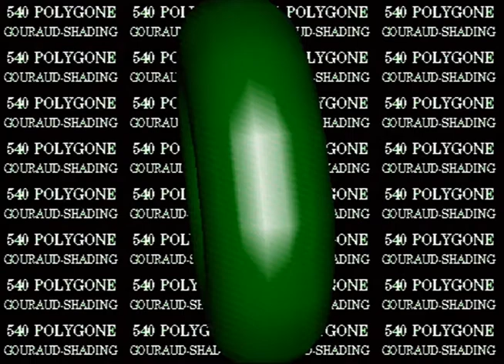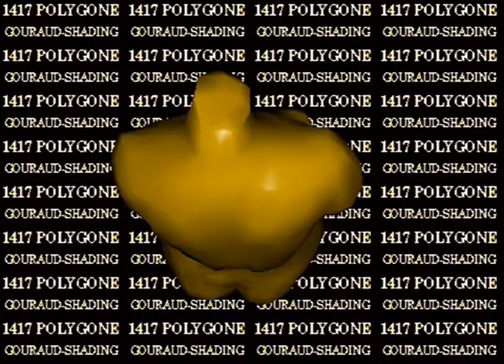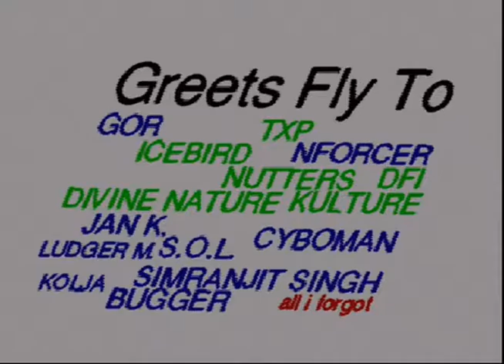Crescent - Far Beyond Reality (1999 Acorn demo)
Far Beyond Reality by Crescent. Released in 1999.

Apologies for the green bit at the beginning, my capture box was slow to pick up the mode change...

Captured from an Acorn RiscPC, StrongARM at 233 MHz, 32 MB RAM, 2 MB VRAM, RISC OS 3.7.